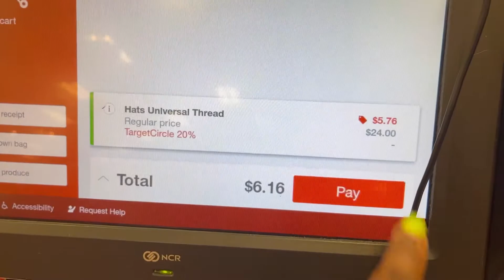VLOG| Getting my hair done, Good eats, Ulta Beauty run💄, Target run🎯 and Grocery shopping ✨